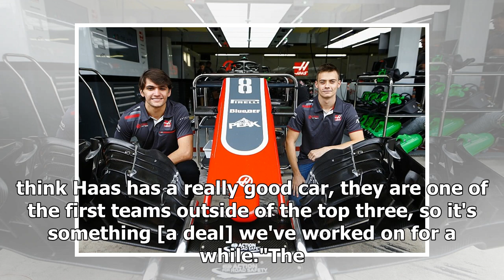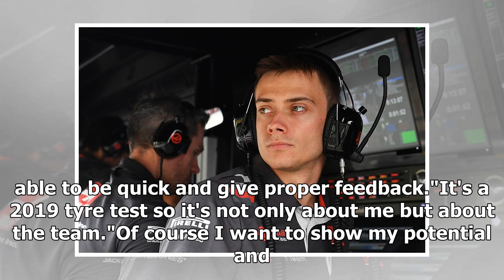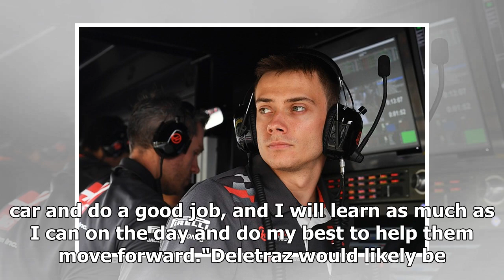F2 racer Louis Deletraz: I'm a serious Haas F1 team future option | k production channel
Louis Deletraz says Haas "sees his potential" after handing him his first test in a current Formula 1 car at the 2018 Pirelli tyre test following the Abu Dhabi ...